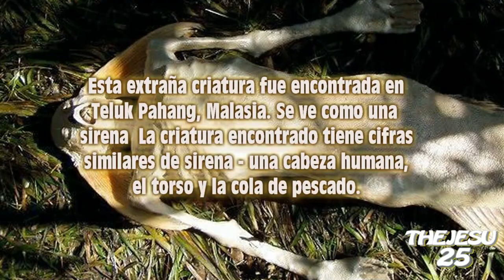Supuestas Sirenas Capturadas en camara.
Sirenas Capturadas en cámara en las más profundas del océano son más desconocida, Creo que podría haber alguna criatura 'Acuático Humanoide' ahí abajo,  La verdad es que en este día los equipos de alta tecnología y cámaras  submarinos, estamos más cerca de saber exactamente si existen las sirenas o no.
No te olvides de ver los vídeos Originales, no los trolees y deja un comentario.